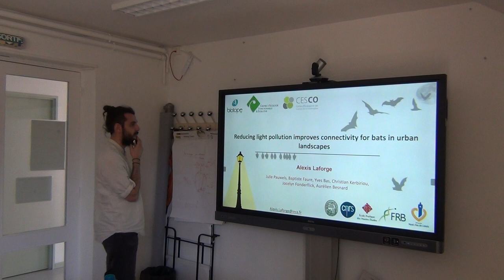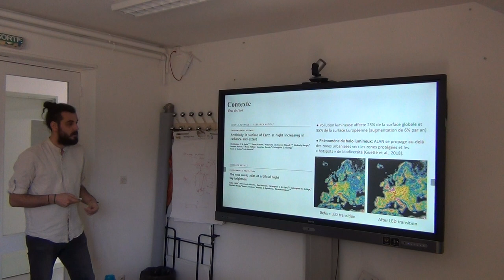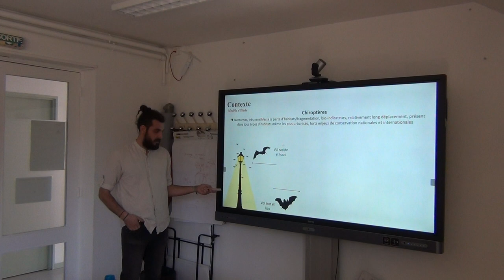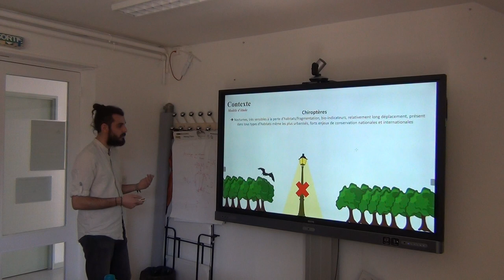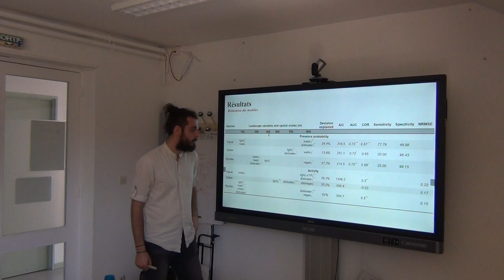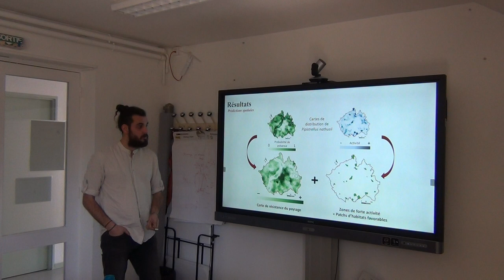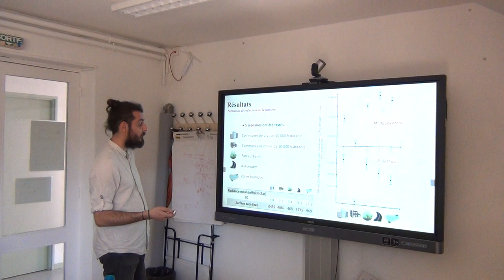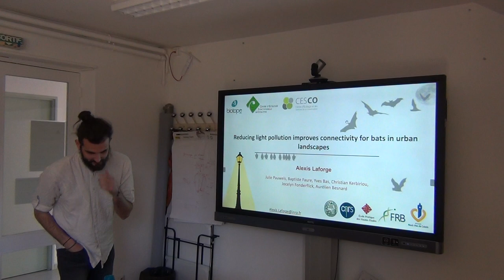Alexis Laforge : Reducing light pollution improves connectivity for bats in urban landscapes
Light pollution can alter animal movements and landscape connectivity. This is particularly true in urban landscapes where a need to incorporate conservation issues in urban planning is urgent. We investigated how potential light-reduction scenarios at a conurbation scale can improve landscape connectivity for bats. Through random stratified sampling and species distribution modelling, we assessed the relative importance of light pollution on presence probability and activity of bats. We recorded bats during one entire night on each 305 sampling points in 2015. In 2016, we surveyed 94 supplementary points to evaluate our models performance. We used our spatial predictions to characterize landscape resistance to bat movements. Then we applied a least-cost modelling approach to identify nocturnal corridors and estimated the impact of five light-reduction scenarios on landscape connectivity of two light non-tolerant bat species. We found that light pollution detected from a satellite image was a good predictor of bat presence and activity up to 700 m radius. Our results exhibited three contrasting responses to light intensity: M. daubentonii responded negatively, P. nathusii had a positive response for low values then a negative response after a threshold radiance value of 20 W.m-2.sr-1 and E. serotinus responded positively. Five and four light-reduction scenarios significantly improved landscape connectivity for M. daubentonii and P. nathusii respectively. Light-reduction measures should be urgently included in urban planning to provide sustainable conditions for bats in cities. Finally, we advocate for the use of our new methodological approach to further studies to find the best trade-off between conservation needs and social acceptability.